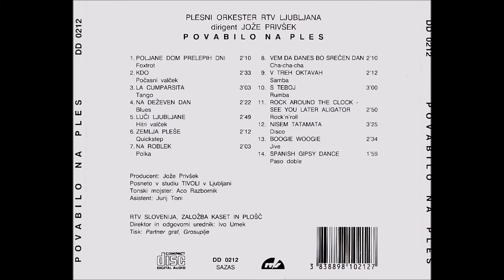Poljane dom prelepih dni, Foxtrot, Plesni orkester RTV Ljubljana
Poljane dom prelepih dni, Foxtrot, Plesni orkester RTV Ljubljana, dirigent Jože Privšek

a ballroom dance in 4/4 time, with alternation of two slow and two quick steps